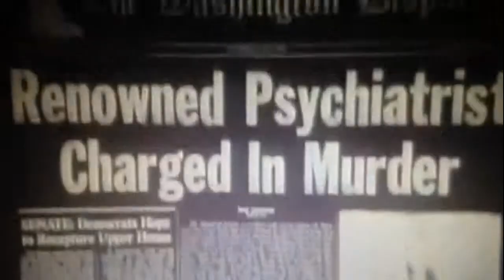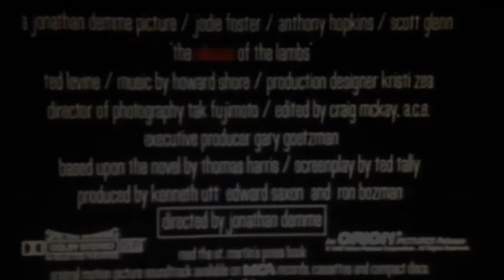GTA 5-The Silence of the Lambs - Official Trailer(REDONE)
I created this video for entertainment.